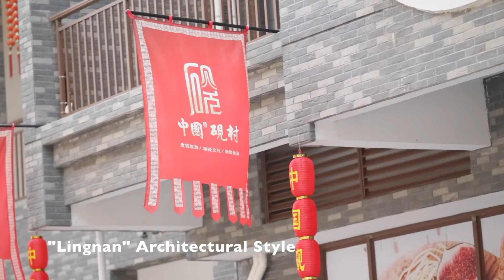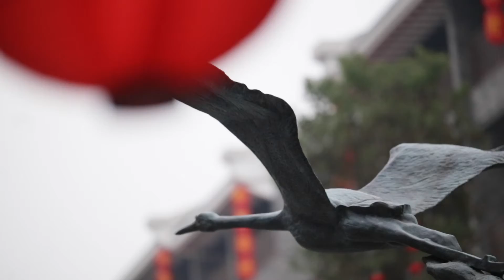Chineseness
CAH3548 TA2
Critical Approaches of Cultural Heritage

Giselle Chan Cheuk Ying 53574132
Josephine Lai Yuen Yau 53556114
Sammi Li Sum Yi 53561265
Steve Wong Ka Lok 53571399
Veronica Wong Shu Ming 53572138